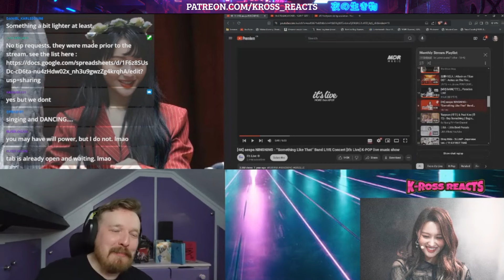GAIN(가인) _ Paradise Lost/SIYEON 'Paradise Lost' (Seven Spirits) - GA IN + DREAMCATCHER REACTION